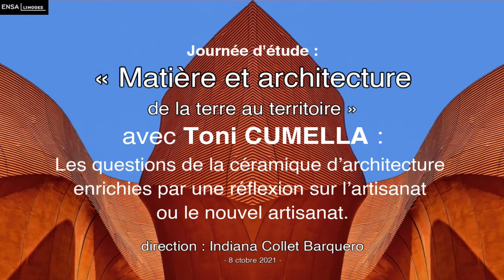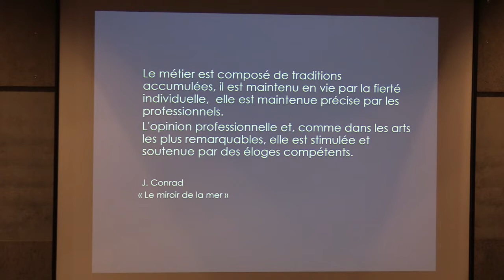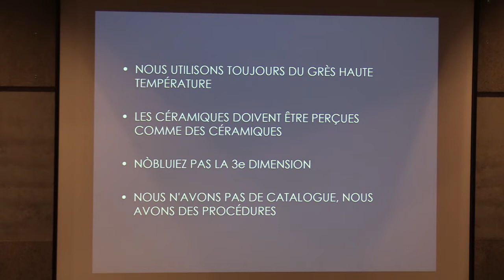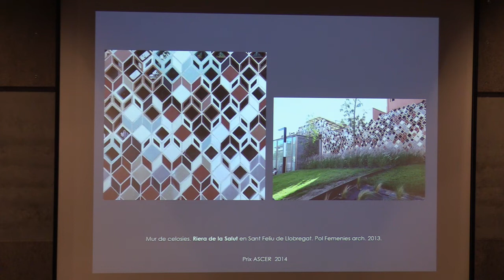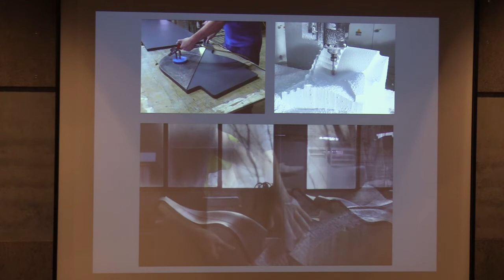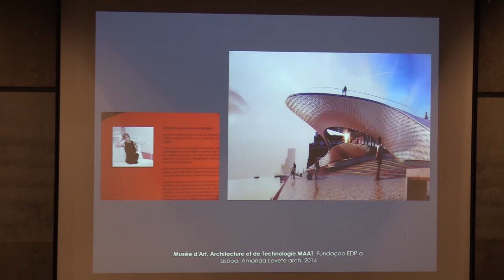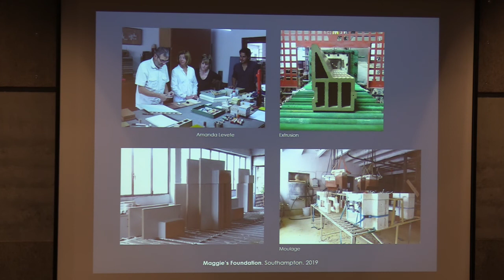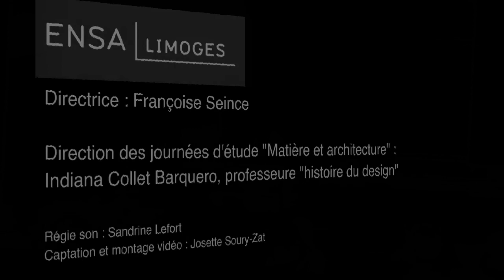Matière et architecture… avec Toni CUMELLA (3/4)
Les 7 et 8 octobre 2021 se sont tenues les journées d’étude "Matière et architecture : de la terre au territoire", sous la direction de Indiana Collet-Barquero.
Communication de Toni CUMELLA, membre d’honneur de l’Académie Internationale de la Céramique. Toni Cumella (né à Barcelone en 1951) est un céramiste dont les travaux ont été intégrés à des édifices dans le monde entier, et ce, par des architectes remarquables comme Enric Miralles, Alejandro Zaera-Polo, Renzo Piano et Jean Nouvel. Fils du céramiste Antoni Cumella, Toni a étudié l’ingénierie industrielle à l’Université de Barcelone avant de se consacrer entièrement à la céramique en 1970. Après la mort de son père en 1985, Cumella a dirigé la structure familiale « Ceramica Cumella » vers le développement de projets architecturaux de large envergure. Entre 1989 et 1992, le centre Ceramica Cumella a entrepris deux grandes missions architecturales: la restauration de la Casa Batlló et du Parc Güell de Gaudi. Cela établit Ceramica Cumella comme un centre d’expertise dans le domaine.
Lors de cette conférence, Toni Cumella abordera les questions de la céramique d’architecture enrichies par une réflexion sur l’artisanat ou le nouvel artisanat.
Présentation des journées d’étude : Matière et architecture… de la terre au territoire (volet 1 : préambule).
Si la terre peut-être envisagée sous différentes acceptions – du matériaux au territoire – l’architecture et le design permettent de l’inscrire au sein d’une réflexion anthropique qui convoque des écosystèmes élargis. Pour ce premier volet, nous proposons d’examiner les manières de définir et de penser ces terres. De l’étude du matériaux à l’art de donner forme à notre environnement, nous explorerons leurs enjeux dans le champ de la création et les questions sociétales et environnementales qu’elles portent.